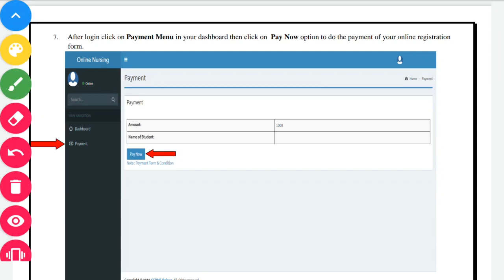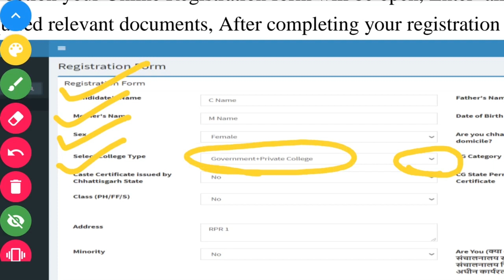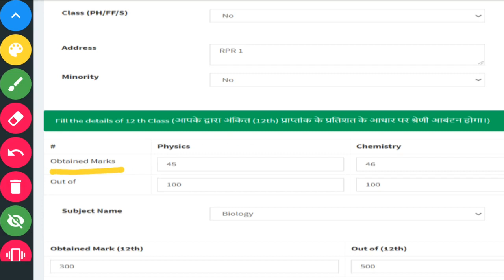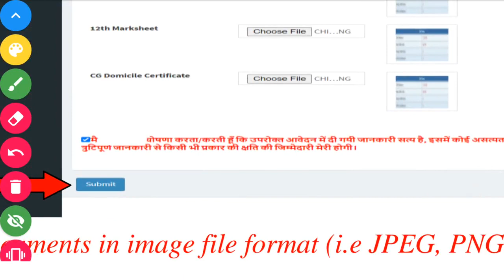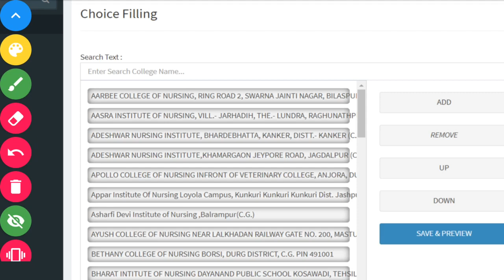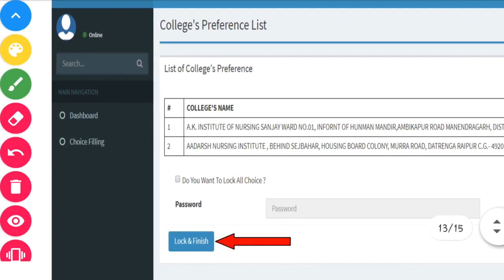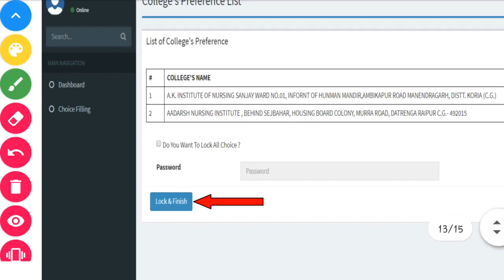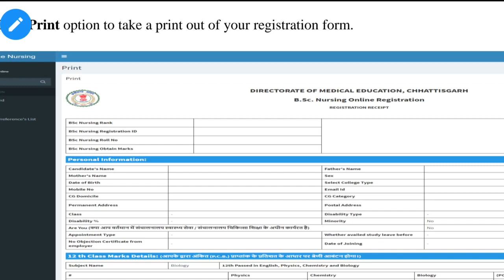BSc Nursing College Preference कैसे भरे| Payment के बाद क्या करें| Msc Nursing| Post Basic BSc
Hello Students

Aaj hum aap ko iss video me "BSc Nursing, Post Basic BSc Nursing & MSc Nursing Online Counselling form payment के बाद फॉर्म कैसे भरें " Ke bare me batne ja rahe hai